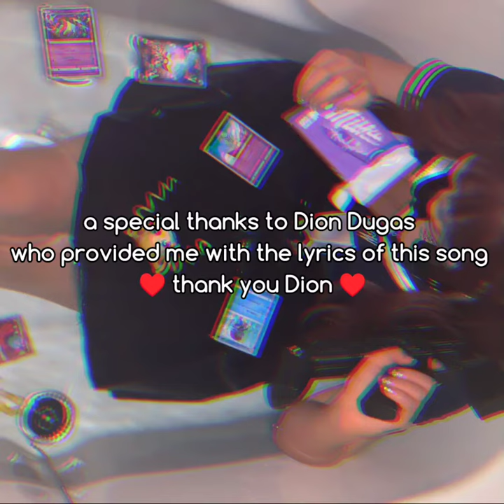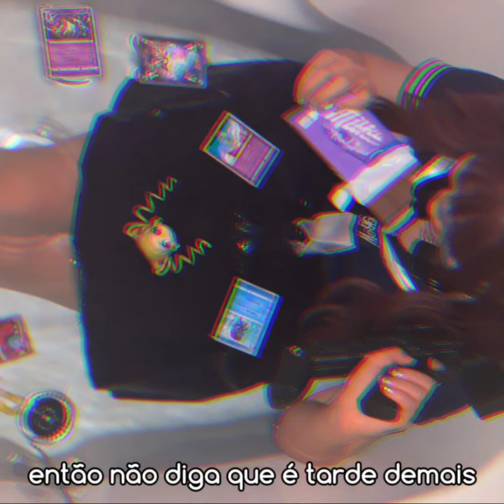Dion Dugas & Kaiyko w/Ryan Celsius - alter (legendado)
Dion, if you're watching this video thank you so much ❤️❤️ thanks to you I was able to subtitle this amazing song of yours, really thank you for giving me her lyrics.

Primeiramente um agradecimento especial ao Dion Dugas por ter me fornecido a letra da música, pois ela não tinha na internet...

é isso, curti demais a vibe dessa música, com o Dion no beat/flow e a Kaiyko cantando não tem como ficar ruim!

créditos;